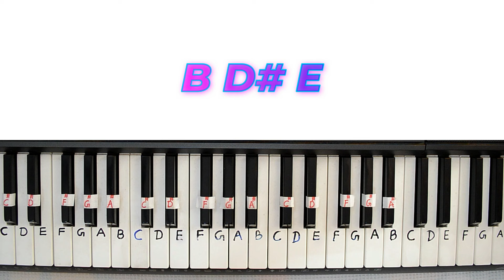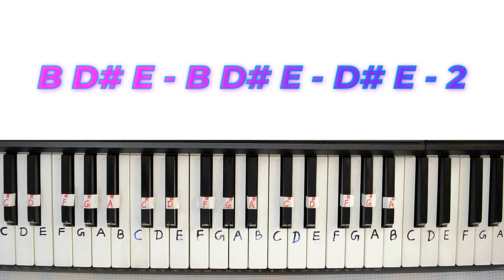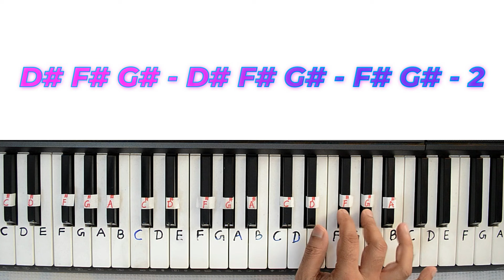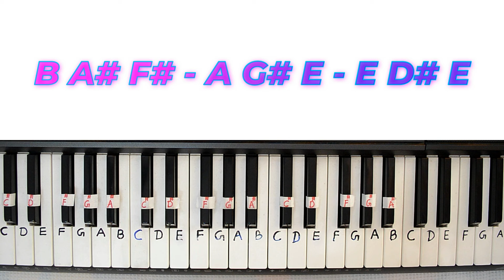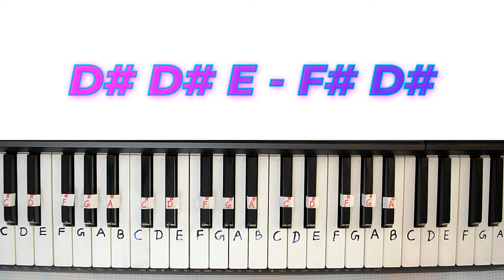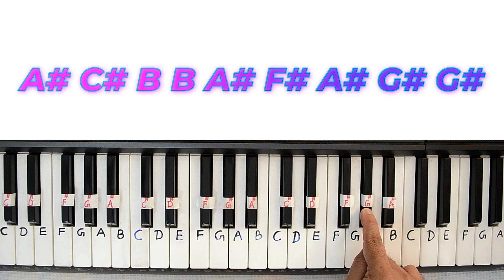Krishna Flute Music Piano Tutorial With Easy Notes | Janmashtami Special | कृष्ण बाँसुरी धुन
मेरे नये चैनल Sikho Saral Harmonium के विडिओ देखने के लिए नीचे दिए link पर क्लिक करें

मेरे दुसरे नये चैनल Sikho Saral Shorts के विडिओ देखने के लिए नीचे दिए Link पर क्लिक करें